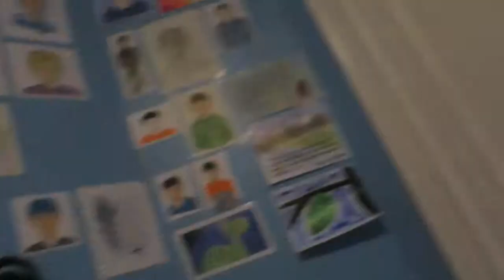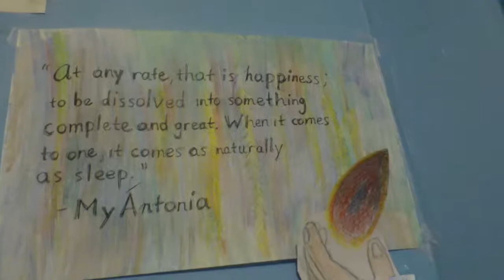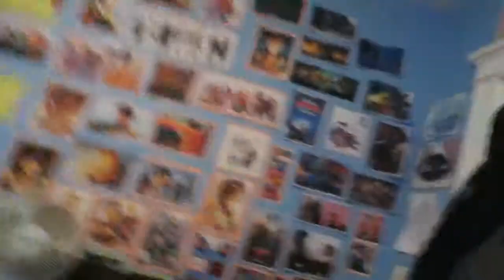FFF # 5 Positive Messages [VLOGMAS DAY 4]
December 4h, 2015
Hey everyone!
Welcome back to another FUN FRIDAY WITH FRIENDS!
Today, I had fun, but also talked about some serious matters and advice... hope you enjoy this longer video, and I'll see you tomorrow/later today because I'm uploading late whoops